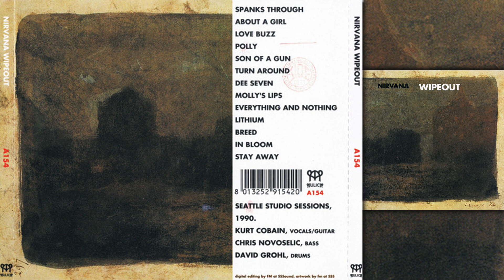Nirvana | Wipeout (full bootleg)